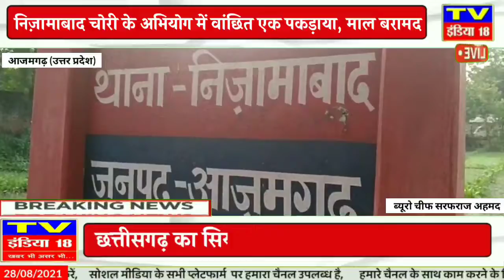आज़मगढ़ निज़ामाबाद चोरी के अभियोग में वांछित एक पकड़ाया, माल बरामद